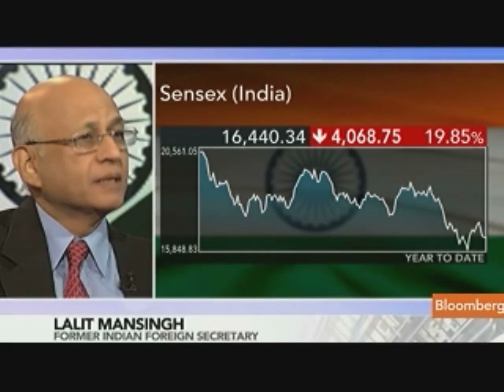Mansingh Says Indian Joint Ventures 'Good' Way to Invest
Sept. 14 (Bloomberg) -- Lalit Mansingh, India's former foreign secretary, talks about investment opportunities in India.
     He speaks with Owen Thomas on Bloomberg Television's "Countdown."